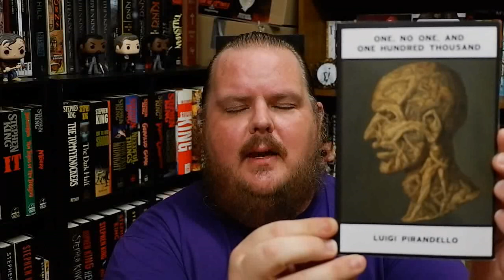ONE NO ONE AND ONE HUNDRED THOUSAND | Luigi Pirandello | Book Review